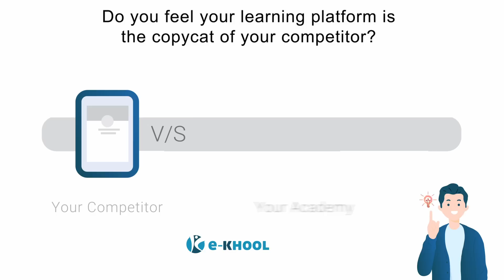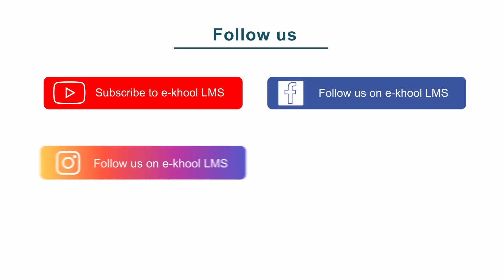Best LMS software | e-khool LMS | Start your online academy today | Learning Platform Software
e-khool LMS is the top learning management system software (LMS software) in the 2021 digital market. The LMS platform which they delivered as a SaaS product played a major role in the LMS software industry due to the enriched LMS features. This LMS platform is developed based on micro service architecture and thereby, it is known as the best LMS software in the e-learning industry.

School, universities, coaching academies, industries are looking for the best LMS software or best LMS platforms. e-khool LMS is the right choice to create and sell their learning contents through the best LMS software. This best learning management systems helps them to market their online courses so that they can able to earn millions of users on board. e-khool LMS is the  best LMS software and it is best alternative to the google classroom , moodle, teachmint, classplus, adobe captivate prime lms, moodle lms and wordpress lms because of the Artificial Intelligence (AI) technique integrated within this LMS platforms.

e-khool LMS is the best solution to start the online academy as they are providing SaaS service to the 200+ online academies in the world. Their online academy software is the trusted LMS platform and it is more secure though the help of advanced encryption standard.

About e-khool LMS software pricing, e-khool come up with two different models (Learner model and Business model). Business model will be promoted to the new online academies so that they cannot have risk in the initial investment and the learner model is promoted among the branded offline coaching centres so that their investment on online academy software is much lesser than the other LMS software such as, google classroom , moodle, teachmint, classplus, adobe captivate prime lms, moodle lms and wordpress lms.

00:00:05 What is the need of LMS software?
LMS software is desperately required to start online academy as it connect with multiple applications together with micro service architecture.
00:00:23 How to start online academy?
e-khool LMS provides best LMS software with lower pricing. This learning platform helps the entrepreneurs or edupreneurs to start their own academy with branded option.
00:00:34 How does mean AI integrated Learning platform software?
Various AI analytics, student performance prediction and engagement techniques have been used in e-khool LMS to improve the learning experience.

00:00:40  What all are the LMS software features required for starting online academy?
e-khool LMS provides advanced features with six different categories such as, admin LMS features, learning LMS features, marketing LMS features, analytics LMS features, security LMS features, important LMS features.
00:00:52  Can you list out the clients of e-khool LMS?
e-khool LMS is continuously improving its clients list and now, they are servicing more than 200+ online academies.
00:01:11  How to start free trial with LMS?